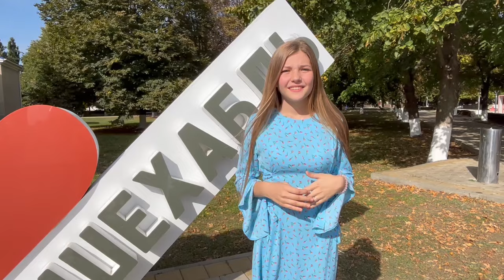25-09-2024 г. Подготовка к предстоящему празднику идет полным ходом